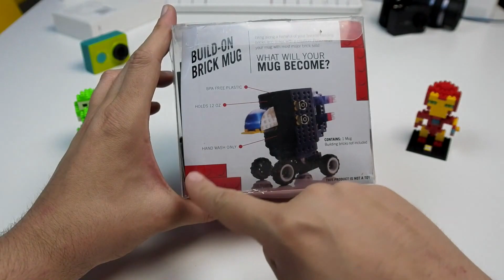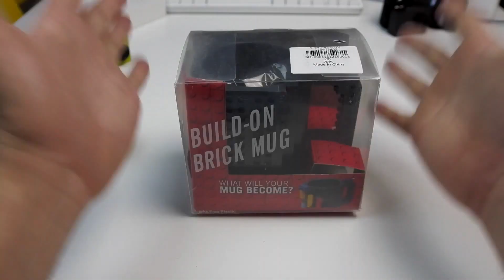☕ Κούπα από Lego ☕ Build on Brick Mug ☕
Build - on Brick Mug Creative DIY Puzzle Block Coffee Cup

Και αν θες τετοια Puzzles οπως τα Loz Yoshi και Ironman δες εδω:

Τα προϊόντα στο προηγούμενο Unboxing.

iCHENLE L - 088 Portable FM Radio Speaker. (αξίζει)

Αντικείμενα που περιμένω

SMACO M2068G Full Face Snorkel Mask for Action Camera

Αλλο ενα γρηγορο Review,αυτη την φορα με αυτη την Lego κουπα οσο ετοιμαζω τα καινουργια και περιμενω να φτιαξει ο καιρος για να πεταξω το Drone.

Έψαξα και είναι συμβατή με τα παραδοσιακά LEGO,Pixel Blocks, Mega Blokes, KRE-O και K'NEX τουβλάκια

Με άδειο το καλάθι,απο υπολογιστή και κλειστά ολα τα άλλα tabs του μαγαζιού
Πατας το link κάτω απο την προσφορά που θες (της μορφής shrsl πχ
Θα σου ανοιξει μια νεα καρτελα με το προιον.
Χωρις να την κλεισεις ή να ανοιξεις αλλο tab
Πατας Add to cart
Πατα View cart

Αν δουλευει το κουπονι το γραφεις κατω δεξια και πατας Apply (αν σου ανεβαίνει η τιμή γιατι εληξε το κουπόνι του πατάς cancel)
Μετα πατάς απο κατω το Proceed to checkout
Εκει θα επιλέξεις μέθοδο αποστολής κλπ
Πληρώνεις και περιμένεις :)

Κουπόνια και προσφορές από το Gearbest.

Και αν θες να παρεις κατι απο τα παρακάτω μαγαζιά τσίμπα και αυτά.

Αν θες να κάνεις Bookmark τo link μου πέτα τo στην μπάρα ετσι όπως είναι και οχι όταν τo ανοίξεις

Geekbuying (Αν θες οπωσδηποτε καποιο προιον που δεν εχουν οι αλλοι οπως εγω αναγκαστικα πηρα την Xiaoyi 4K+ για Review,τελευταια μας τα χαλαει)